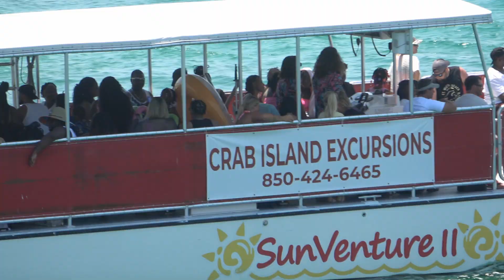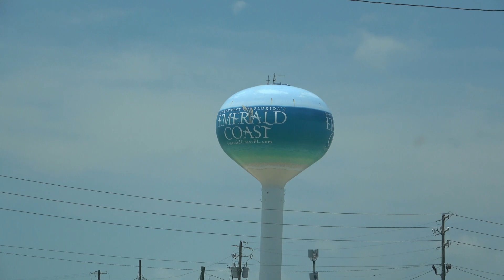Destin Florida | Panhandle | Gulf of Mexico Florida : Live, Love, Travel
Destin is a city in northwest Florida, in the area known as the Panhandle. It's known for its Gulf of Mexico beaches and many golf courses, as well as the Destin Harbor Boardwalk. Nature trails pass through the dunes of Henderson Beach State Park in the south, where the coastline is dotted with pine and oak trees sheltering wildlife. To the west are the tall slides, waterfalls and pools of Big Kahuna’s water park